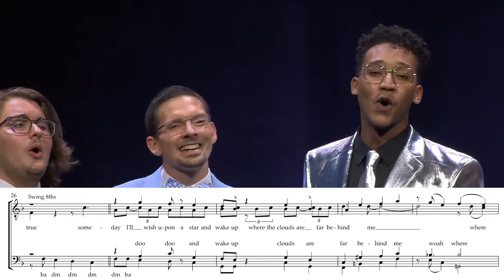if the wizard of oz had barbershop (FULL TRANSCRIPTION)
Three and a Half Men performing Clay Hine's tremendous arrangement of "Somewhere Over the Rainbow" at the 2023 International Convention. Original video

And become a member of the society to become a part of all the wonderful things it does!

For this transcription, I took a route that's way more in the traditional barbershop notation style, where I wrote out the rhythms as standard 4-bar phrases for the most part and followed the rhythms of the melody of the original song, rather than transcribing the actual rhythm in which they performed it. This way, there's a better idea of phrase structure, so that's why some of the rhythms might seem off.

Edits:
in measure 41 it's straight 8ths again
m18 beat 3 is a D natural in the tenor part